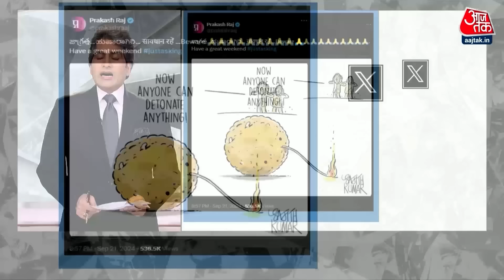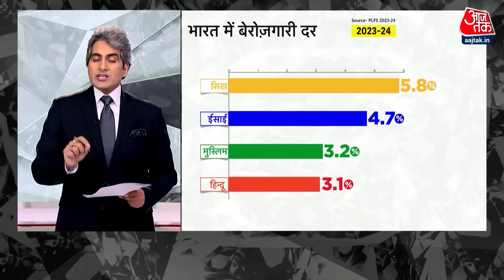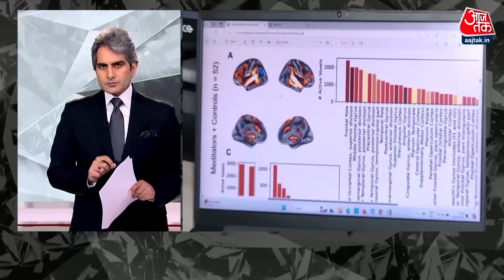Black and White शो के आज के Highlights | 24 September 2024 | Sudhir Chaudhary | Aaj Tak News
उत्तर प्रदेश के CM योगी ने खान-पान को लेकर बड़ा आदेश दिया है. अब ढाबों-होटलों में मालिक-मैनेजर का नाम लिखना जरूरी है. किसी भी तरह की गंदी मिलावट पाए जाने पर सख्त सजा होगी.

रोजगार पर सरकार की नई रिपोर्ट आ गई है. इसके मुताबिक, 2023-24 में भी बेरोजगारी दर 3.2% ही रही. 2022-23 में भी इतनी ही थी. रिपोर्ट के मुताबिक, पढ़े-लिखों में बेरोजगारी दर सबसे ज्यादा है.

IIT दिल्ली की एक रिपोर्ट के मुताबिक जब योग निद्रा करते समय MRI किया गया तो उसमें पाया गया कि इससे ब्रेन में बहुत तरह के बदलाव आ जाते हैं. इससे ब्रेन की सेंसिटिविटी बढ़ जाती है और इससे कई तरह के मनोवैज्ञानिक फायदे मिलते हैं.